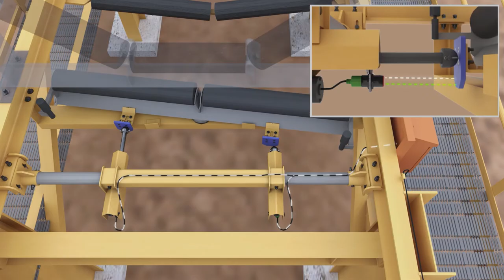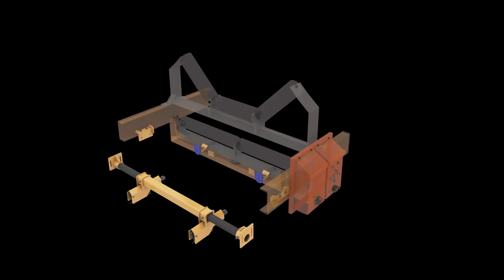Track Straight Automatic Conveyor Tracking System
Track Straight Automatic Tracking System detects belt drift and corrects by repositioning currently installed tracking frames

Track Straight has patented products to assist your operation to be safer and more productive all day and every day.

Benefits
-Elimination of live works
-Reduces conveyor belt down-time
-Positive culture change
-Safe online incremental conveyor    belt tracking

Features
-Retrofits onto existing tracking frames
-Proximity switch logs when the unit is activated
-Reduced clean up costs
-Extended conveyor life
-Online function testing of tracking frames